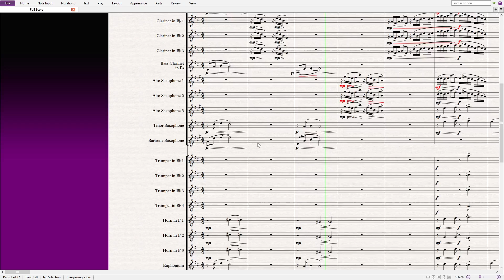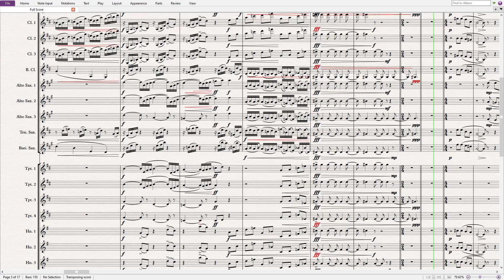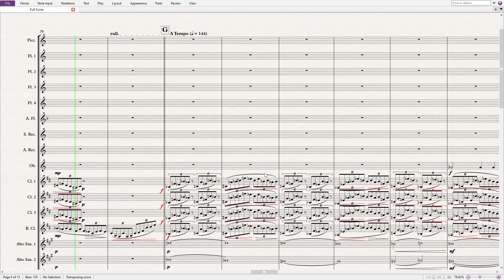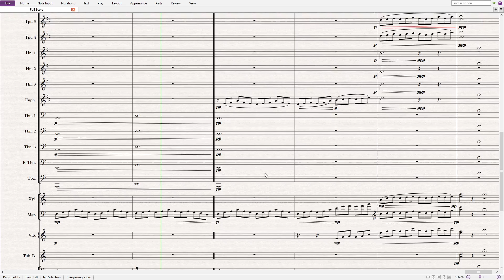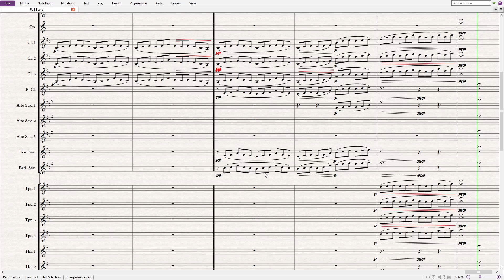Two Preludes by Zhu Jian'er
This is an orchestration of "Something to Tell You" and "Flowing Water", two preludes by Zhu Jian'er

0:00 Something to Tell You
2:55 Flowing Water